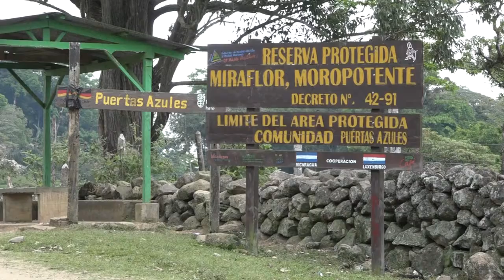PARTERA DE 113 AÑOS DE EDAD